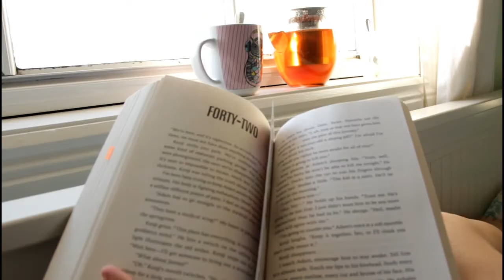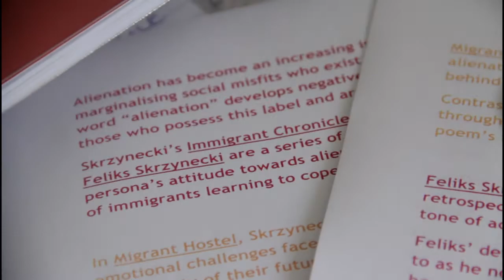Document Your Life // February 2014